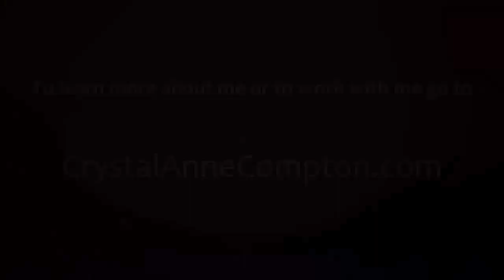Marijuana: The Devil's Herb??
Marijuana -- spiritual or bad news? Let's talk about it.